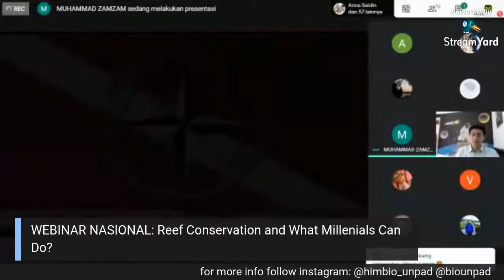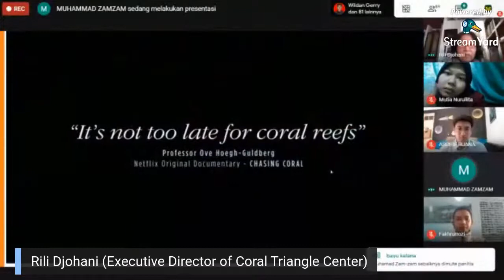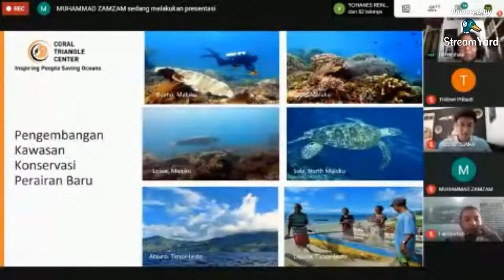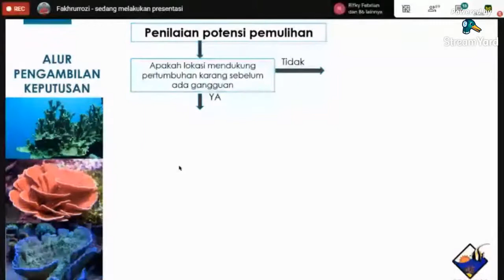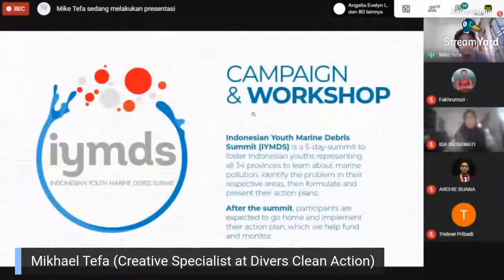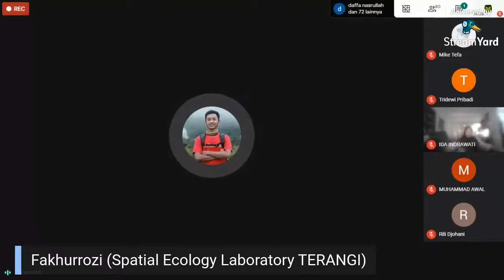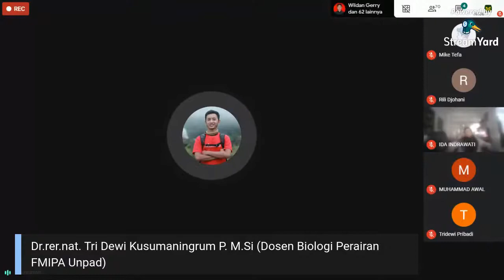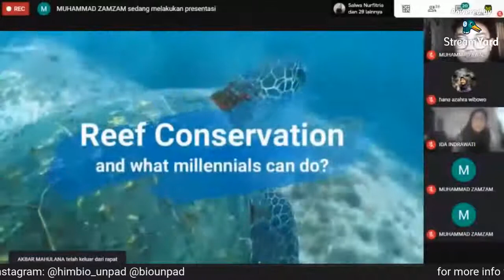WEBINAR NASIONAL Himbio Unpad: Reef Conservation and What Millenials Can Do?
[Webinar Nasional Himbio Unpad]
Divisi Cinta Laut Departemen Riset dan Keilmuan Himbio Universitas Padjadjaran

Tahukah bahwa 95% terumbu karang di Indonesia terancam dari kegiatan yang dilakukan oleh manusia. Padahal, 25% penghuni lautan bertempat tinggal di terumbu karang.
Seperti apa konservasi yang harus dilakukan oleh kita semua dan apa yang bisa dilakukan generasi millenial yang akan meneruskan dikemudian hari?
Divisi Cinta Laut mengadakan Diskusi Online dengan tema "Reef Conservation and What Millenials Can Do?"

Silahkan menyaksikan tayangan ini.

Selamat Menyaksikan.